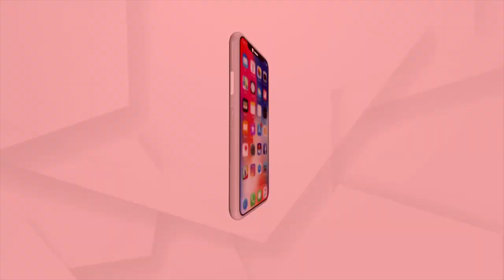ପ୍ରଧାନମନ୍ତ୍ରୀ ନରେନ୍ଦ୍ର ମୋଦି ଓ ଅମିତ ଶାହାଙ୍କ ଲାଭାର୍ଥୀ ହେଲା ଗରିବଙ୍କ ସେବା କରିବା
ପ୍ରଧାନମନ୍ତ୍ରୀ ନରେନ୍ଦ୍ର ମୋଦି ଓ ଅମିତ ଶାହାଙ୍କ ଲାଭାର୍ଥୀ ହେଲା ଗରିବଙ୍କ ସେବା କରିବା : କେନ୍ଦ୍ର ଶିକ୍ଷା ମନ୍ତ୍ରୀ ଧର୍ମେନ୍ଦ୍ର ପ୍ରଧାନ